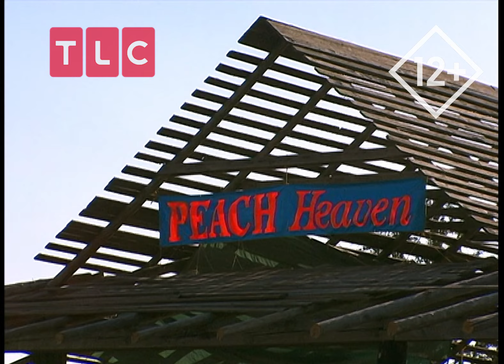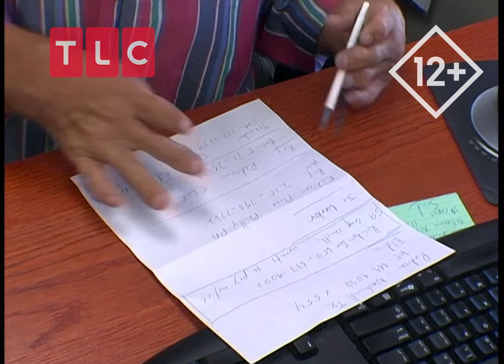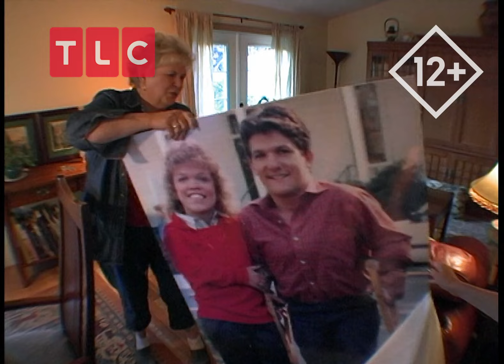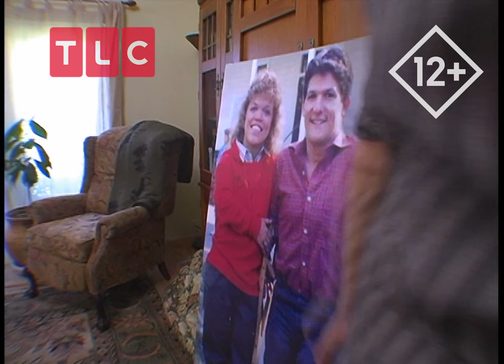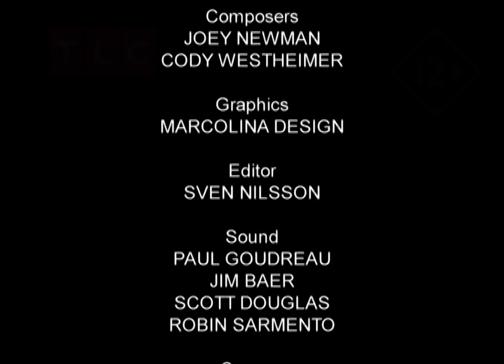Наша годовщина | Жить не просто людям маленького роста | TLC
Мэт и Эми вместе уже 18 лет. Они - "маленькие люди" и создали для себя собственный мир на ферме в Аризоне. Они могут делать все то же, что и обычные люди, только по другому. Как "маленькая" мама справляется с 4 детьми и двумя работами?  Какой бизнес пытается. открыть  "маленький" папа?
Смотрите реальные истории из жизни необычной семьи на канале TLC!